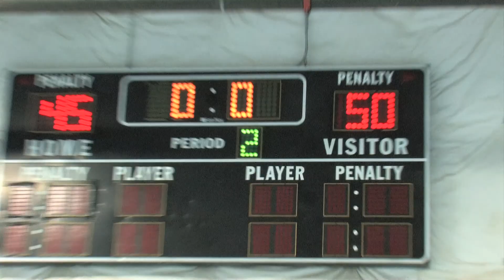Thunder vs Swarm Highlight Video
Highlights of the All Nets Basketball Association ANBA South games between Triangle Thunder and Charlotte Swarm on June 21, 2014

 Media by Tech Video Productions.

For better viewing quality be sure to change the settings to 720p HD.